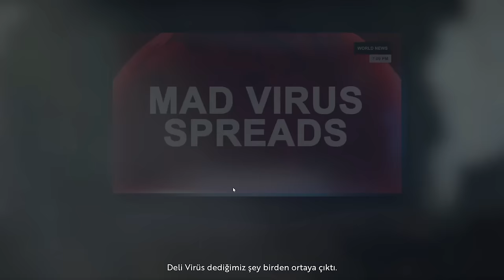BEN BU OYUNA BAYILDIM / Infection Free Zone Türkçe Oynanış 2024 - Bölüm 1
İnfection Free Zone Türkçe Oynanış Videosunda ,  İnfection Free Zone Nasıl Oynanır Sorusunun Yanıtını Aradığımız , İnfection Free Zone Rehber Tadında Bölümle Karşınızdayım. İnfection Free Zone Türkçe Yama İle Oynayabileceğiniz Bir Yapım. İnfection Free Zone İlk İzlenim Videosunda ,  İnfection Free Zone Hikaye Modunda İlerliyoruz.  İnfection Free Zone Türkçe Oyna Serimizde , Eğlenceli Zaman Geçirmenizi Dilerim. Keyifli Seyirler.

Özel Açıklama